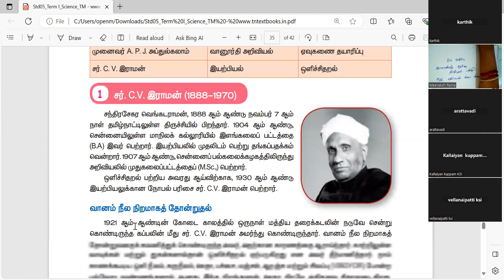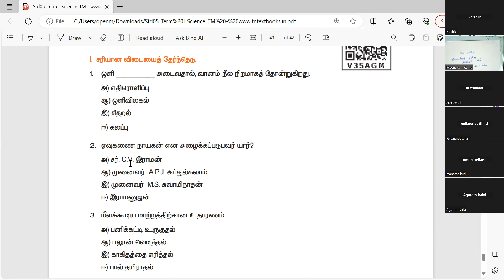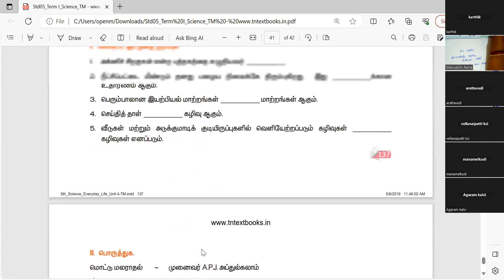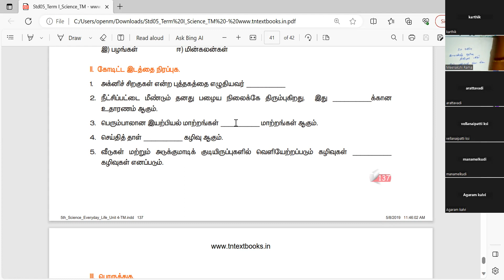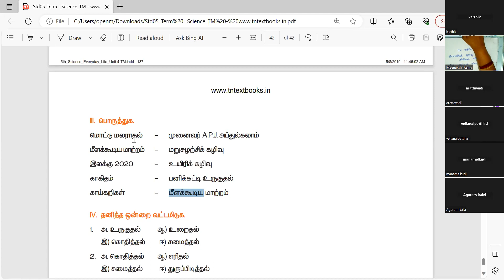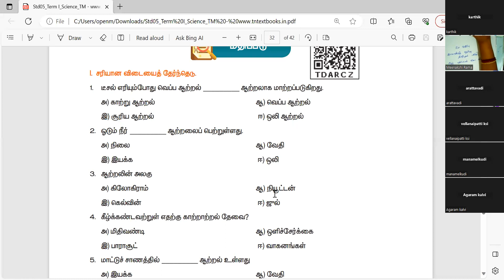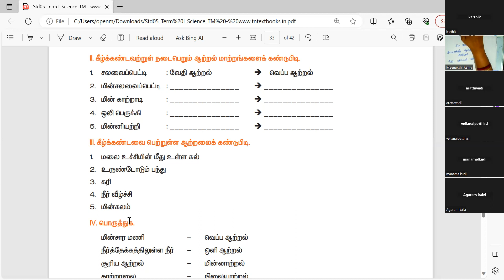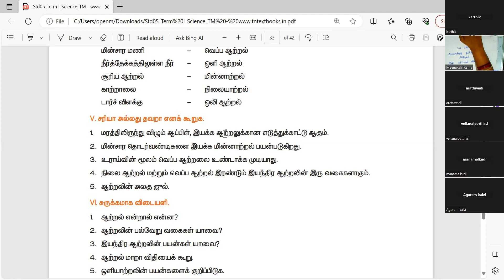(05th Science TN)Quarterly exam Revision part/காலாண்டு தேர்வு திருப்புதல் பகுதி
Book back exercises One mark question  Revision /புத்தக ஒரு மதிப்பெண் வினா விடை திருப்புதல் பகுதி